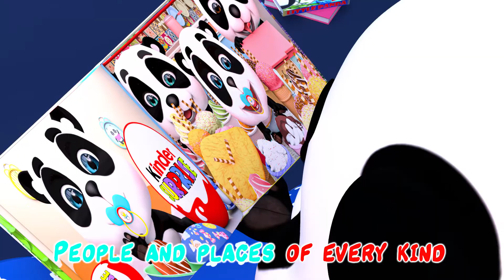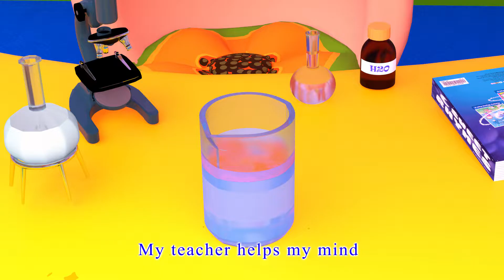Five Red Apples 🍎🐼& More Fun Songs for Kids | Panda World Pree School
🎧🎤🌟 Let the music and laughter fill your day with endless joy! 🎧🎤🌟

🎵 Five Red Apples 🍎🍎🍎🍎🍎🎵
In the enchanting song "Five Red Apples," we count down from five as each apple is plucked from the tree. 🎶🍎
The catchy melody and rhythmic beats will have you tapping your feet and swaying to the music. 🎶💃
This song is not only entertaining but also a fantastic way to introduce counting and numbers to young learners. 🔢👶
The repetition and interactive elements make it easy for children to join in and participate. 👧👦

🎀🎀 Welcome to Panda World Pree School ! 🎀🎀

Lyrics📕📕:
5 Red Apples were on my plate
All so red, and all so great
Teacher cried loud; eat, eat, eat
and only 4 red apples remained
4 Red Apples were on my plate
and only 3 red apples remained
3 Red Apples were on my plate
and only 2 red apples remained
2 Red Apples were on my plate
and only 1 red apple remained
1 Red Apple was on my plate
and not 1 red apple remained

00:12 Five Red Apples
02:02 Open A Book
04:05 Animal Sounds Song
07:30 Crossing The Streets
09:56 My Teacher
11:31 The Candy Song

🎓 About Panda World Pree School: 🎓
Panda World Pree School" is a vibrant and imaginative channel dedicated to providing young children with an exciting and educational experience. 🌟👶
🎈 Our channel is a captivating world of colors, creativity, and learning, designed to engage preschoolers and kindle their curiosity.
🌈 Through playful and educational content, we introduce children to a variety of subjects, from numbers and letters to shapes and colors.
🎨 Our channel features animated adventures, interactive lessons, and creative activities, all carefully crafted to make learning a delightful and enjoyable journey.
🎓 We are committed to nurturing young minds and helping them grow, one fun-filled episode at a time.
🎉 Join us at "Panda World Pree School" for a world of entertainment, exploration, and early childhood education. Let the fun and learning begin! 🌠📚🎨